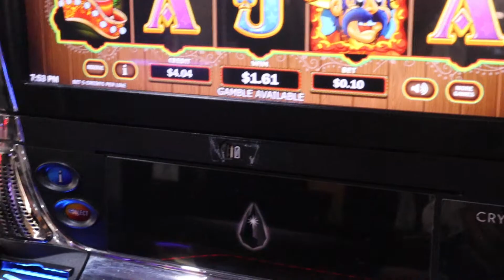Falling Off Scooter Holding My Birthday Cake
More IRL Vibez...